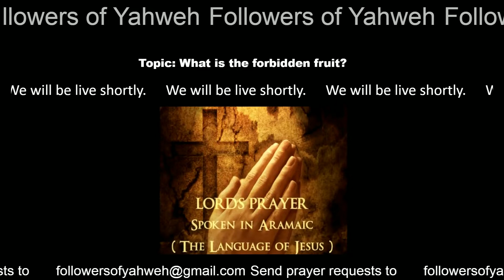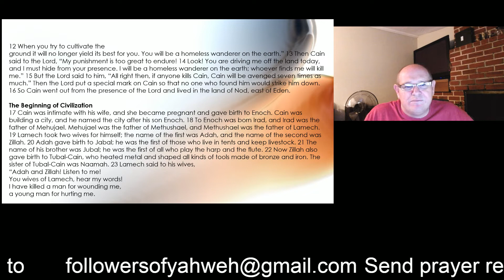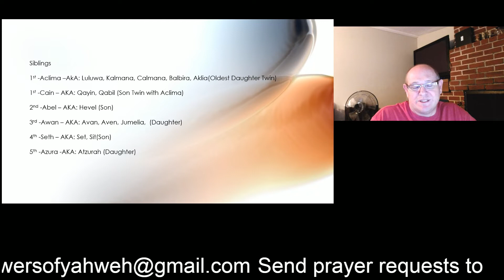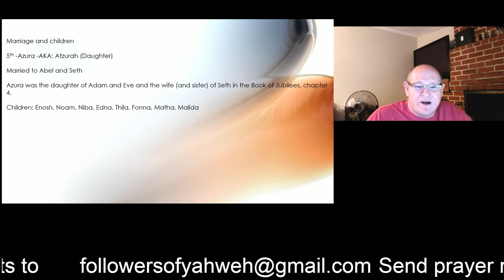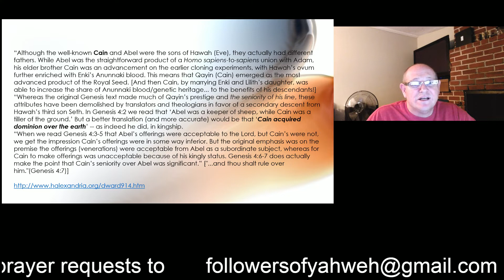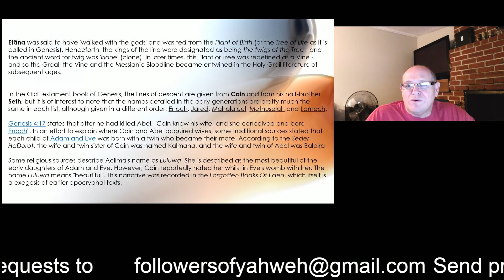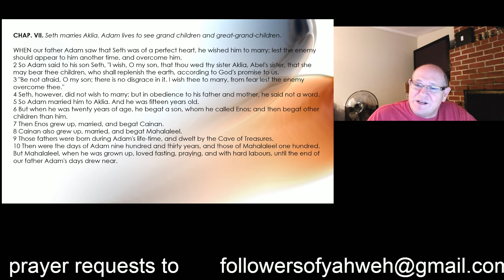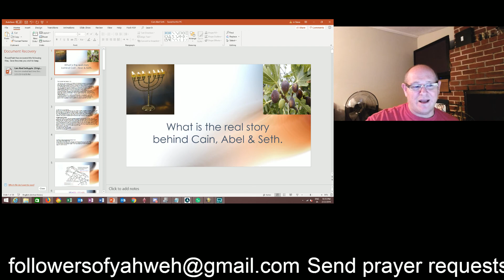Cain, Abel, Seth Shabbat Shalom 2/22/2019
What is the real story behind Cain, Abel & Seth.